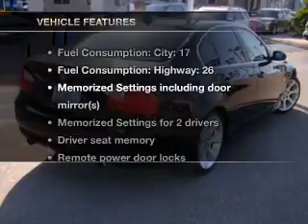2008 BMW 3 Series - CHULA VISTA CA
Year: 2008
Make: BMW
Model: 3 Series
Trim: 335i
Engine: 3.0 liter inline 6 cylinder 24 valve
Transmission: Automatic
Color: Black
Mileage: 55434
Address:
560 AUTO PARK DR